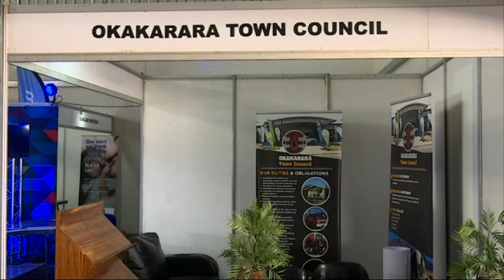'Wrong priorities' hamper service delivery at regional councils and local authorities - |Goagoses